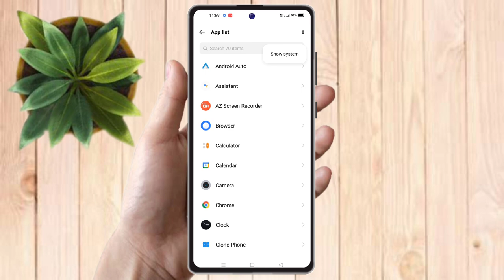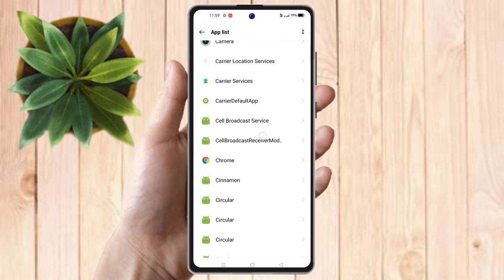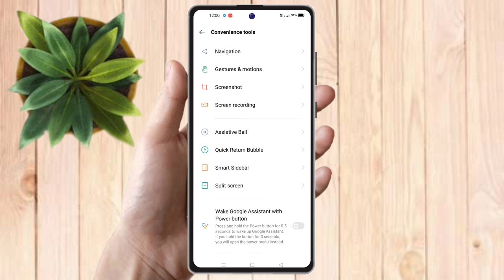how to smart call in oppo f23 5g | oppo f23 5g smart call setting kaise kare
oppo f23 5g me auto call receive kaise kare,
oppo f23 5g me smart call setting kaise kare,  oppo f23 5g smart features,
oppo f23 5g call setting,
oppo f23 5g setting,
oppo f23 5g smart call setting,
oppo f23 5g me smart call kaise kare,
oppo f23 5g power button to end call,
oppo f23 5g auto call receive,
oppo f23 5g auto call handfree,
oppo f23 5g smart call